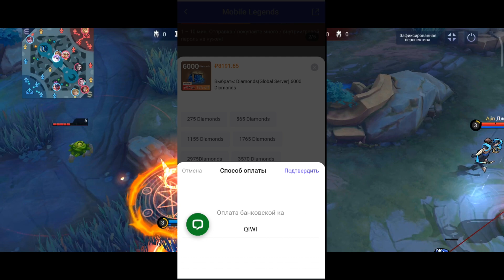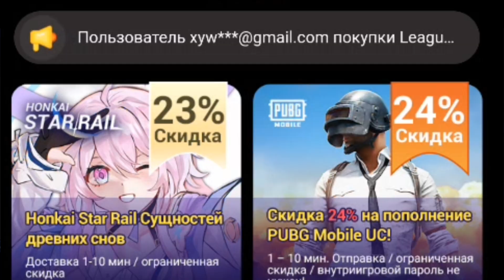ГДЕ ПОПОЛНИТЬ АЛМАЗЫ В MOBILE LEGENDS? - КАК ДОНАТИТЬ В MOBILE LEGENDS / БЕСПЛАТНЫЕ АЛМАЗЫ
ПРОВЕРЕННЫЙ МАГАЗИН ДЛЯ ПОПОЛНЕНИЯ АЛМАЗОВ
ГДЕ ПОПОЛНИТЬ АЛМАЗЫ В MOBILE LEGENDS?
БЕСПЛАТНЫЕ АЛМАЗЫ
КАК ДОНАТИТЬ В MOBILE LEGENDS
MOBILE LEGENDS
МОБАЙЛ ЛЕГЕНД